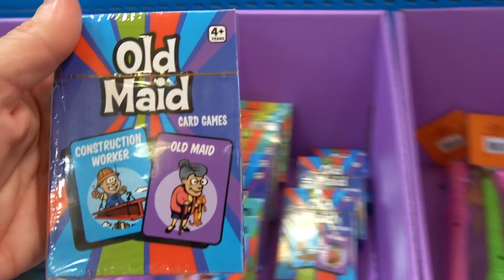JAYLA HOLDS HANDS WITH A BOY FOR THE FIRST TIME!!